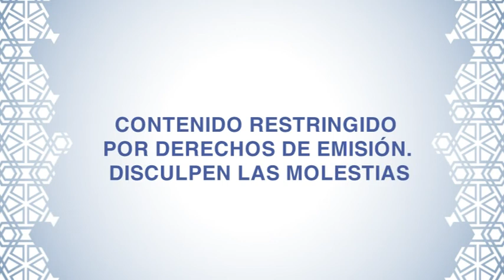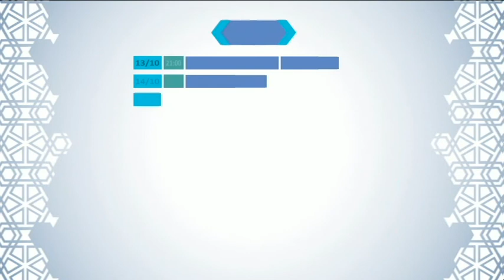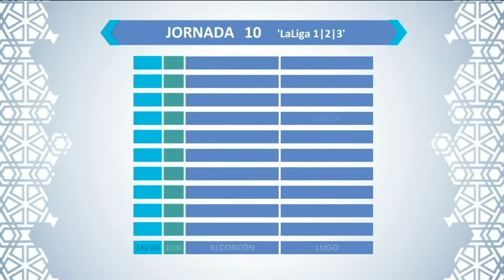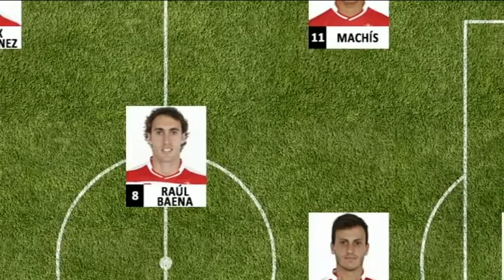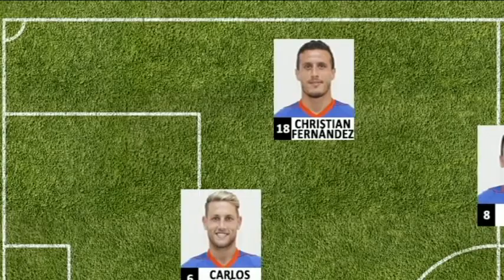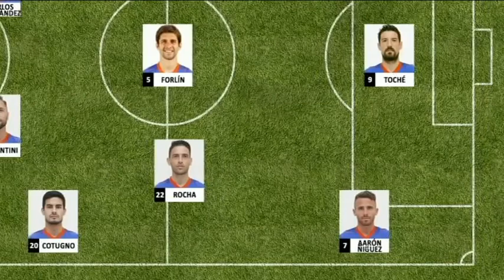GRANADA AL DÍA - Deportes - 1ª Parte - Viernes 13 de Octubre de 2017